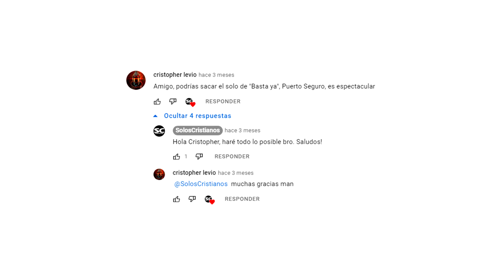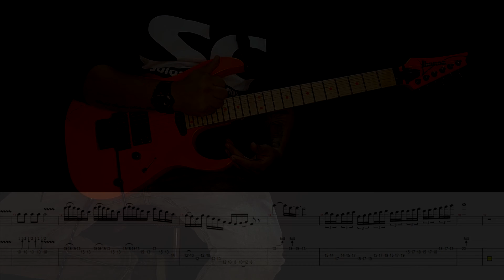Basta Ya - Puerto Seguro